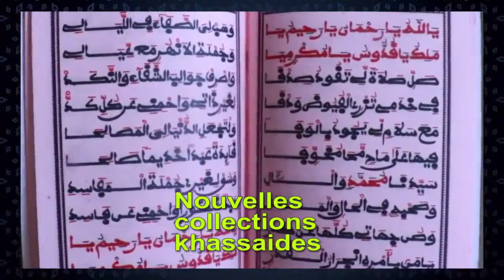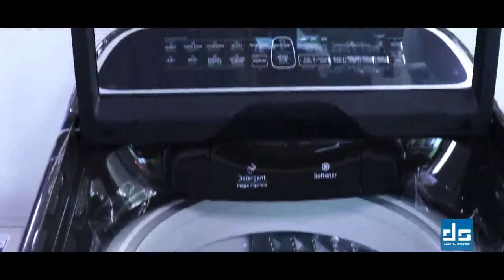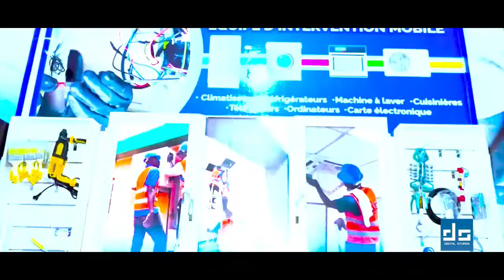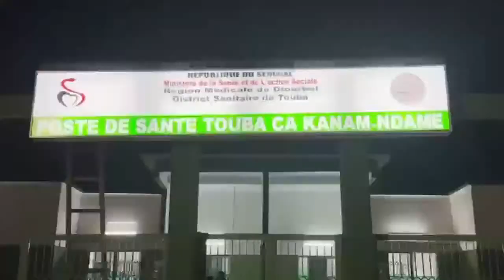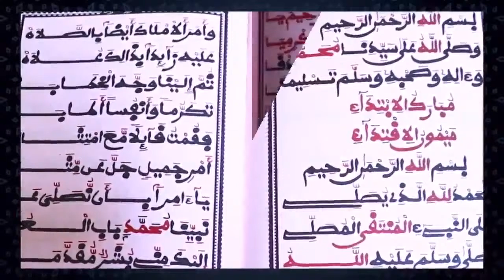🔴Lecture Quotidienne du Foulkou à Diourbel 28 Ramadan 1445H le Lundi 07 Avril 2024